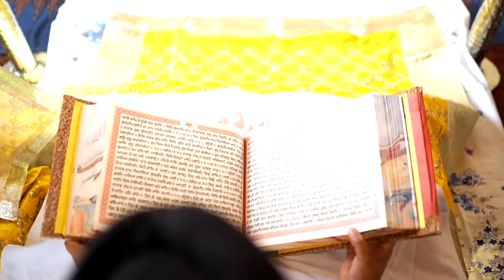BOLLYWOOD TRAUMHOCHZEIT 😍❤️ FULL PUNJABI WEDDING EVENTS ‼️ MeetTheDhillons | Sanny Kaur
ENDLICH! ❤️ Heute haben wir für euch UNSER HOCHZEITSVIDEO speziell für YouTube! 😍 EXKLUSIVE EINBLICKE in ALLEN Wedding Events! Wir haben euch die ganze Woche gezeigt, und wünsche euch ganz viel Spaß! ❤️

Edited by Sanny Kaur.

Schaut unbedingt auf meinen Social Media Kanälen vorbei! ♥️

Dieses Video ist in keiner Kooperation mit den gezeigten oder genannten Unternehmen oder Marken entstanden. Es besteht unbezahlte Werbung aus persönlicher Empfehlung.

Solltet ihr etwas über diese Links kaufen, bekomme ich eine Vermittlungsprovision, natürlich ohne dass ihr dafür mehr bezahlen müsst. Die Links, die kein * hinter den Link haben sind Links, die nur gekürzt werden. Über die verdiene ich kein Geld.

Danke für Eure Unterstützung & die ganze Liebe, die ich von euch bekomme! ♥︎ Dankeschön aus tiefsten Herzen!

Eure Sanny